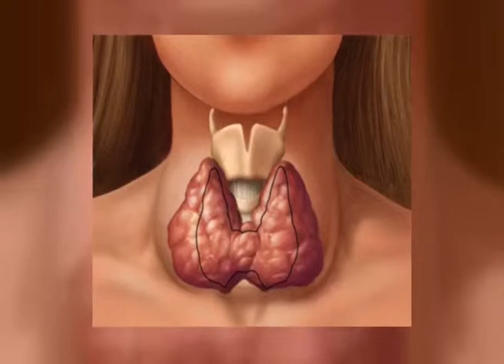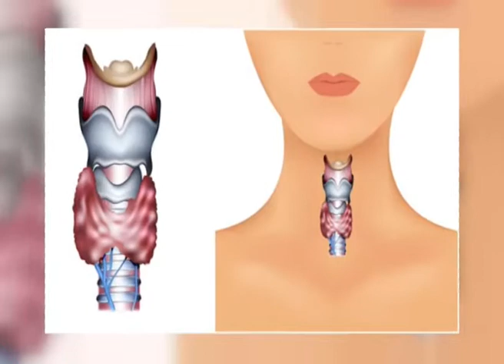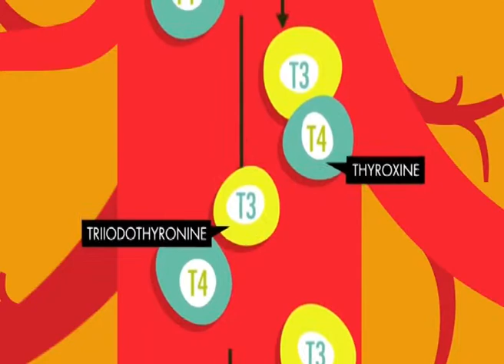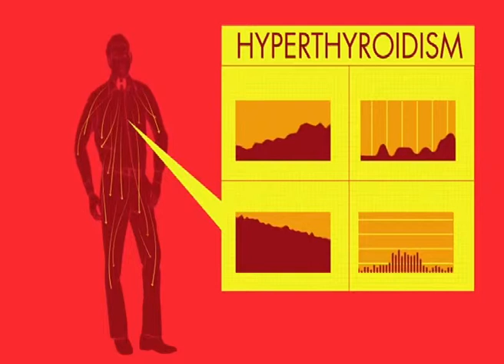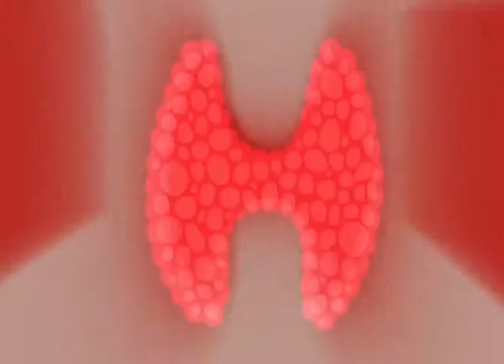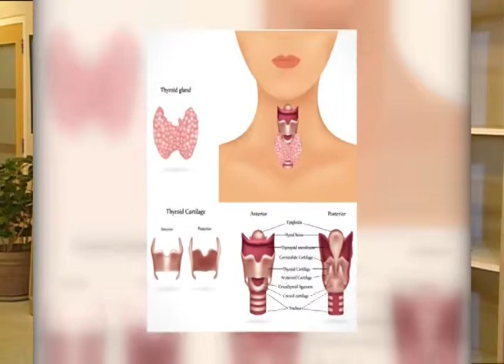Diet Myths TV Program - KTV2 - Hypothyroidism and Food - Dr. Roula Barake, DDI